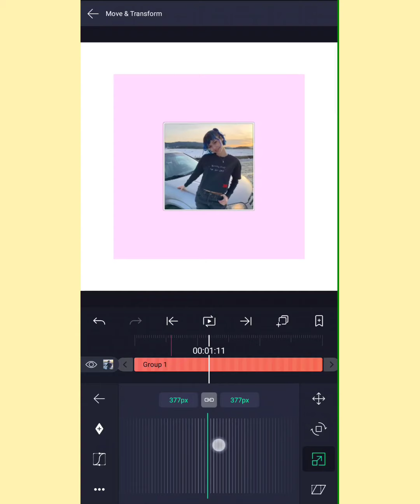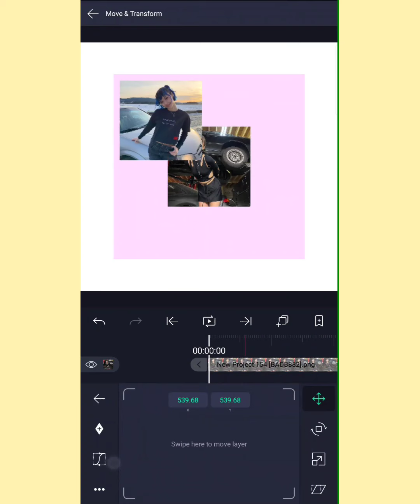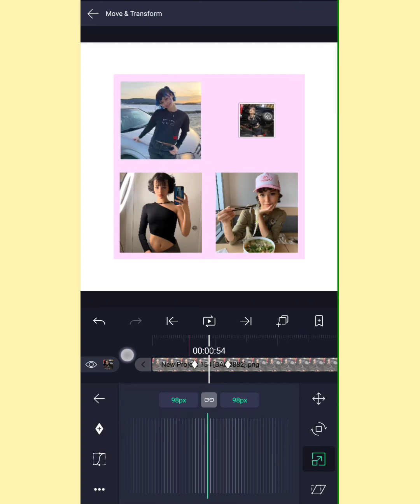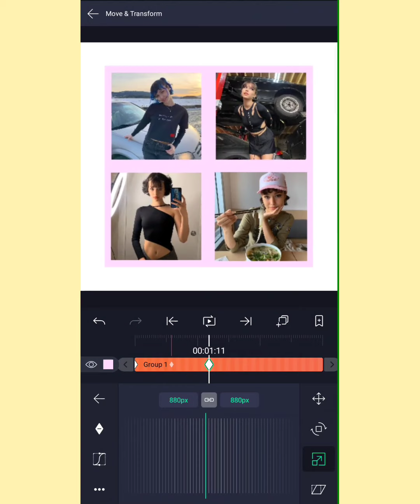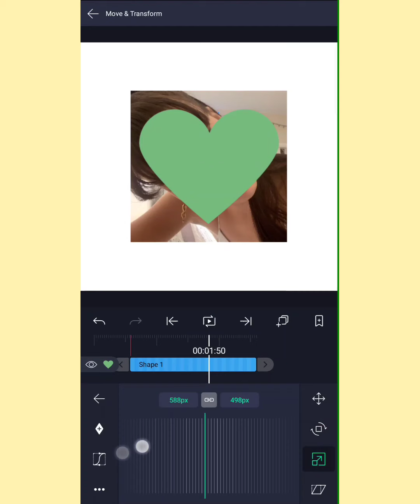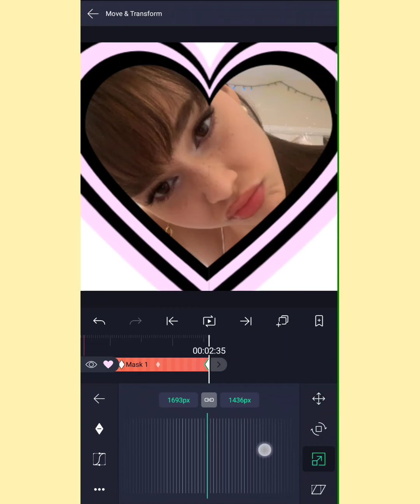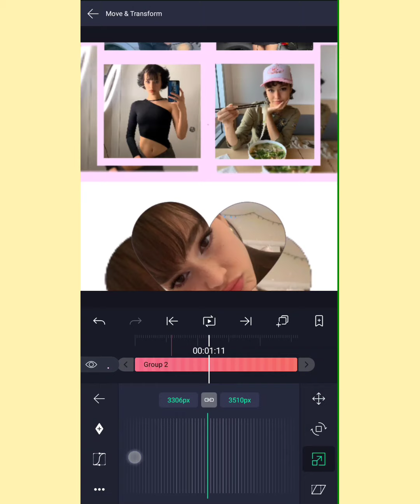alightmotion advanced smooth transition | alightmotion tutorial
lakey inspired bgmm